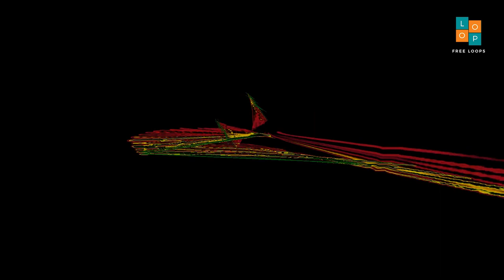Free Tabla Solo 4 I C I 120 । No Copyright Music । Royalty Free Loops ।